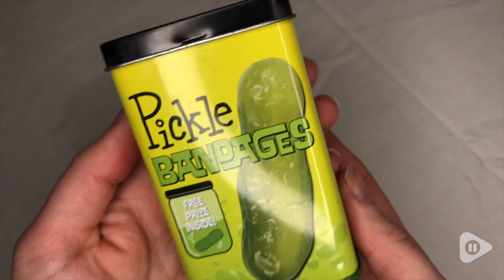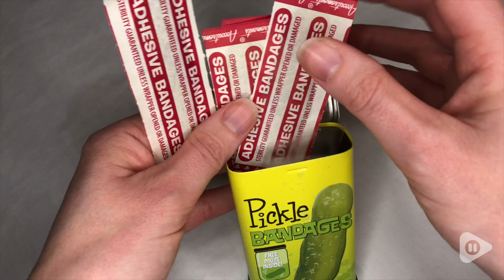Accoutrements Pickle Bandages | Our Point Of View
Accoutrements Pickle Bandages

(Commissionable Links)

Tin Container measures approx. 3-3/4" H
Includes 15 bandages
Each bandage measures approx. 3" L x 3/4" W
Bonus trinket in each tin